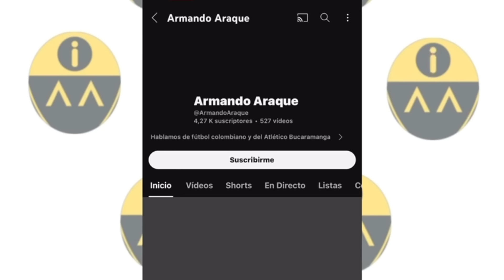PASO EN COPA A SEGUNDA FASE / 4 X 3 TERMINÓ EL JUEGO / COPA BETPLAY 1-2024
¡ JUEGO ESPECIAL PARA REAL SANTANDER !

👉🏻 Opinión del juego.
👉🏻 Debuto Carlos Quintero jugador sub 20.
👉🏻 ¿ Para que sirvió este partido ?